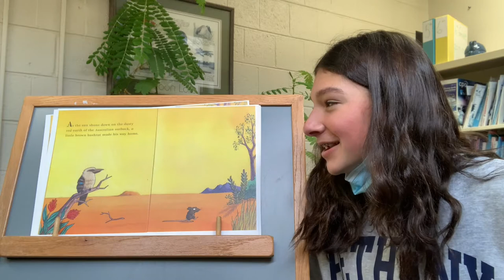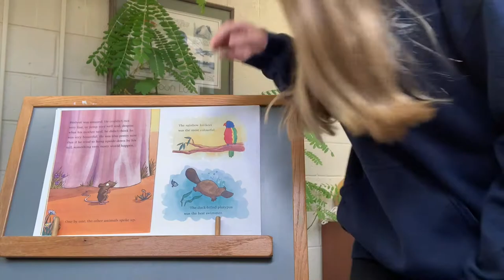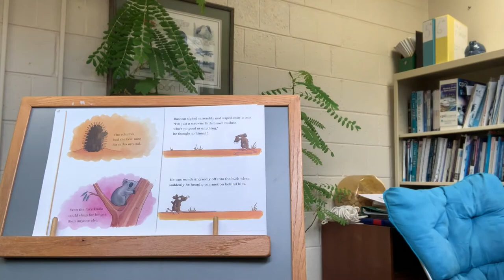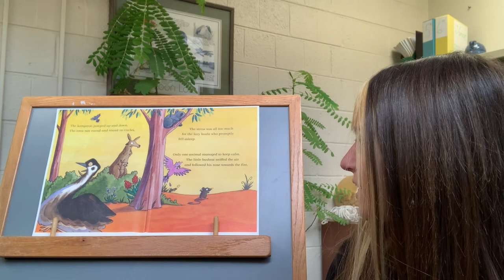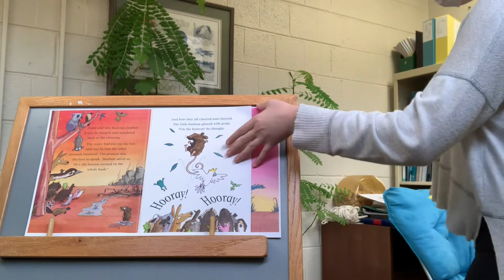Student Storytime: Little Brown Bushrat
Middle School students from Tower Hill school share their time and talents by reading children's stories for the community as part of a service learning project during the 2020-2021 academic year.